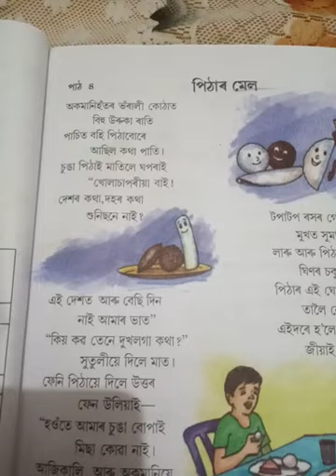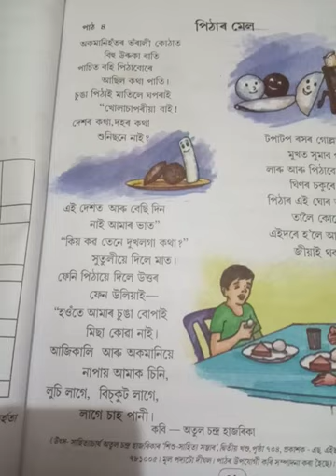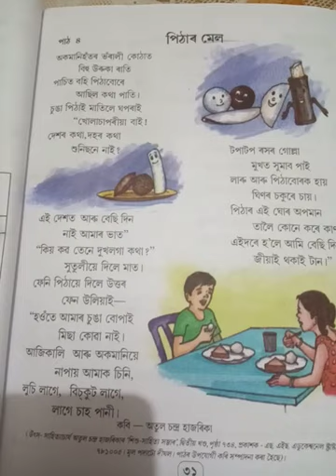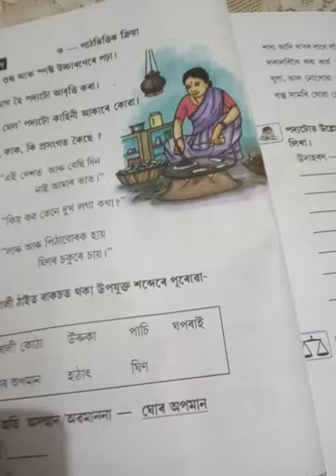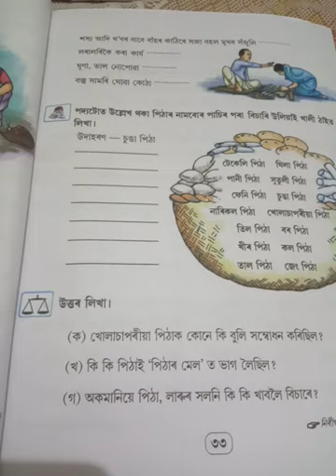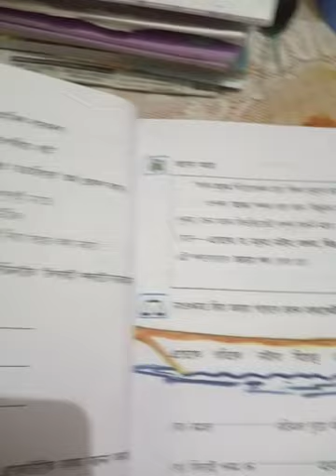পিঠাৰ মেল পঞ্চম শ্ৰেণীৰ কবিতা pithar Mel class 5 # Assamese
It is a Assamese poem of class five